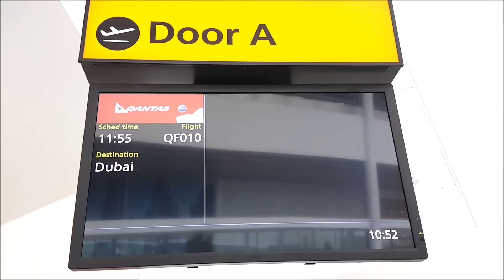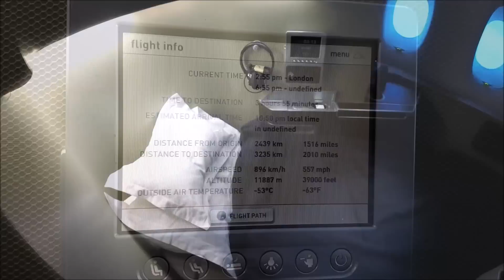Qantas FIRST CLASS A380|LHR-DXB|QF10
Qantas First Class Review
Flying Qantas First Class A380 from London to Dubai.

The Qantas A380 First class is a spectacular product and incredibly spacious. I had always wanted to fly Qantas in First class on the A380 and this was my chance.

The first class seat is unique in a way that not many airlines feature this seat for a first class product, which to me makes it interesting. I had an amazing First Class experience with Qantas and enjoyed some premium wines and good food, though my steak was a little over cooked.

Qantas Flight 10
Depart: London (LHR)
Arrive: Dubai (DXB)
STD: 11:55am (ADP: 12:08pm)
STA: 11:00pm (ATA: 10:45pm)
Aircraft: Airbus A380
Reg: VH-OQI
First Flight: 26th May 2010
Delivered to Airline: 14th Jan 2011
Seat: 4A
Flight Time: 6h 37M

Music Info :
Song: Chime & Adam Tell - Whole (Rob Gasser Remix)